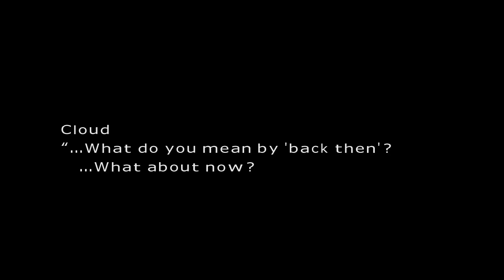Let's Play Final Fantasy 7 Part 8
Final Fantasy 7 is the story of Cloud and the terrorist organisation AVALANCHE as they fight to free the planet against the electric and mako company Shinra but something else is lurking in the shadows
So let's go and kick some ass

Other Game Description taken from Steam:
In Midgar, a city controlled by the mega-conglomerate Shinra Inc., the No. 1 Mako Reactor has been blown up by a rebel group, AVALANCHE.

AVALANCHE was secretly formed to wage a rebellion against Shinra Inc., an organisation which is absorbing Mako energy, destroying the natural resources of the planet. Cloud, a former member of Shinra's elite combat force, SOLDIER, was involved with the bombing of the Mako Reactor.

Can Cloud and AVALANCHE protect the planet from the huge, formidable enemy, Shinra Inc.?